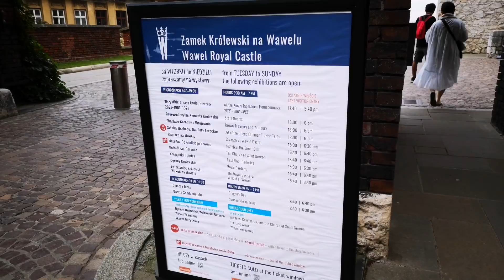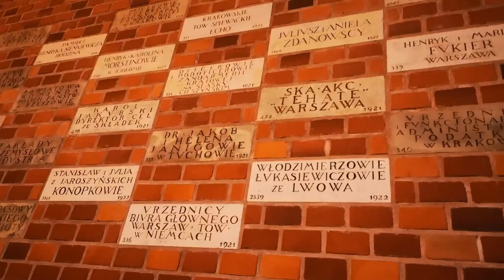Fire Breathing Dragon 🐉|| Krakow Castle 🏰 & Church visit || Poland trip || River side ||22.8.21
Hello friends,